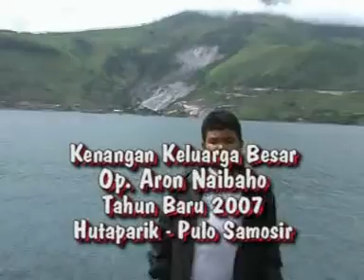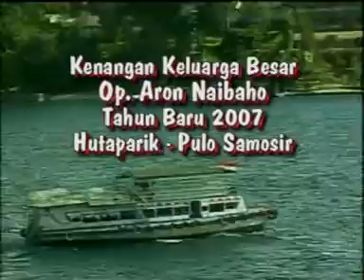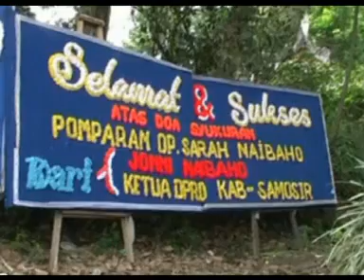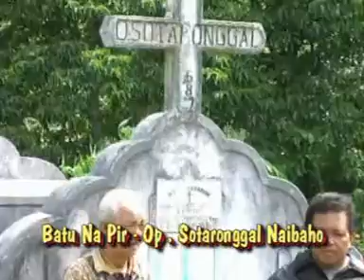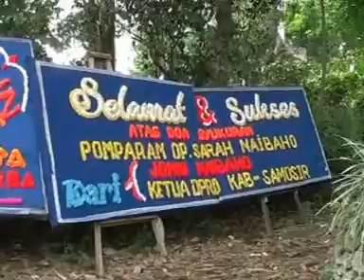Tahun Baru di Hutaparik 2007